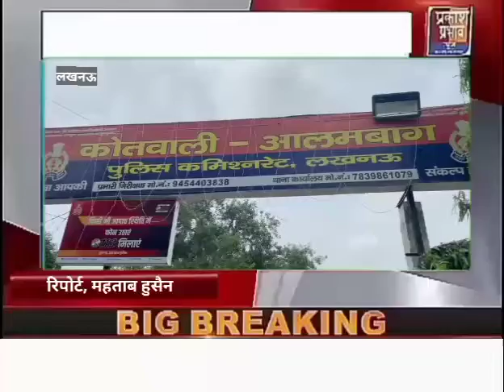थाना आलमबाग क्षेत्र में महिला के साथ हुई कल शाम छेड़छाड़ व महिला के फाडे गए कपड़े,